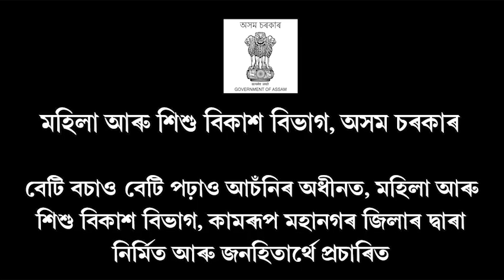নাজিৰাৰ জোকতলিৰ ন-মাটি মঠিয়াছিগাত সদৌ অসম ভাওনা প্ৰতিযোগিতা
৬ দিনীয়া কাৰ্যসূচীৰে আৰম্ভ এই ভাওনা প্ৰতিযোগিতা